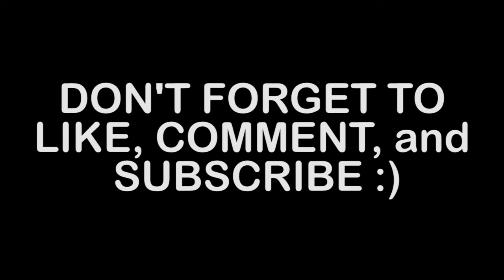Big Dog LOVES Tanning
Chance loves sitting outside and enjoying the sunshine :)